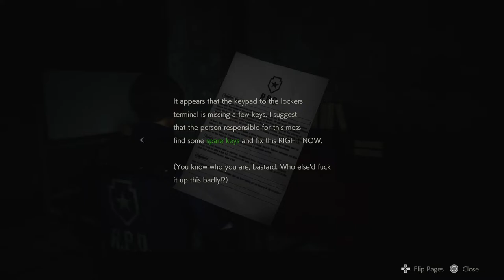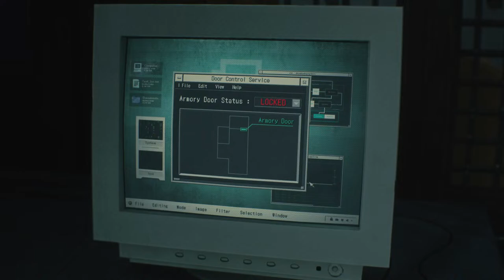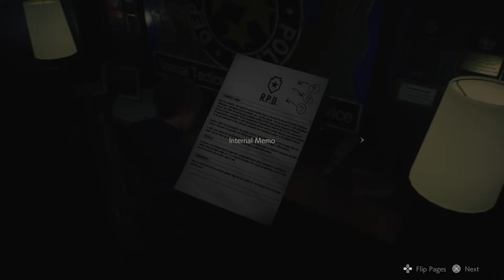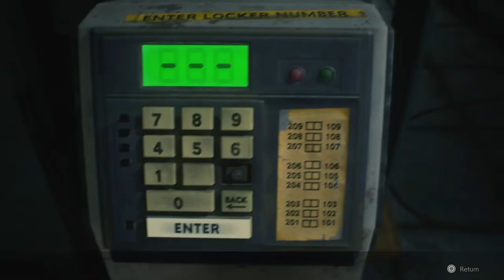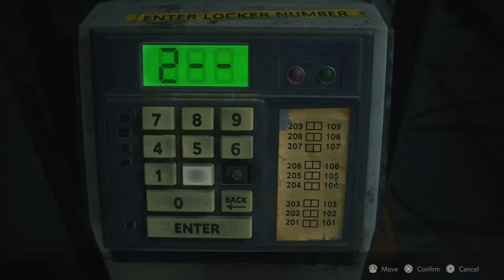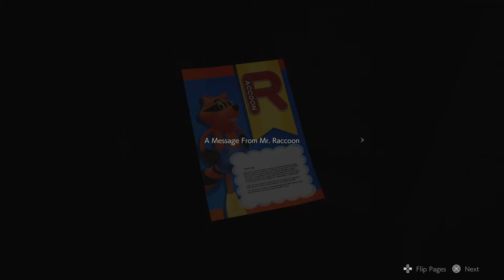Live on PS5!